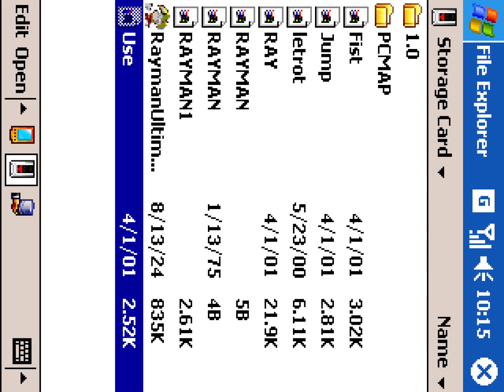Rayman Ultimate (Part 18) - Pink Plant Woods Revisit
This is a playthrough of what is probably the most obscure port of the original Rayman, Rayman Ultimate for the Pocket PC.

In this video I revisit the level Pink Plant Woods, obtaining the cages missed on the first run-through.